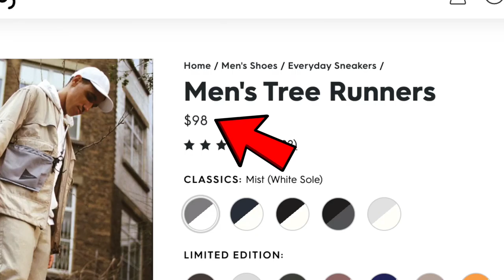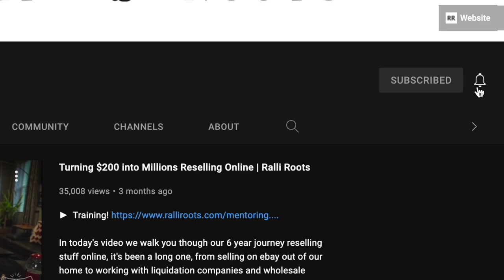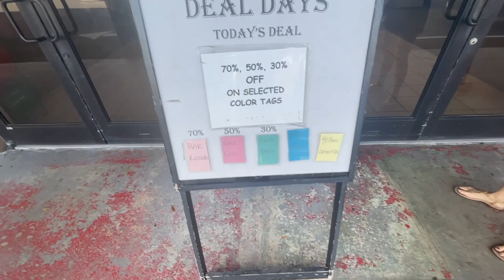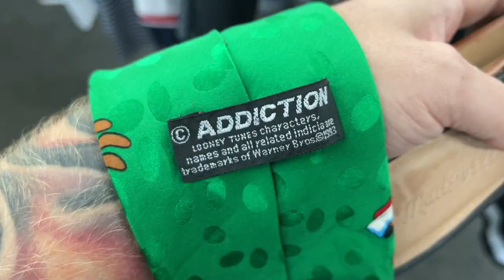We Went to 7 Thrift Stores in 7 Hours! - INSANE FINDS!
Today we went on a thrifting road trip, hitting 7 Goodwill and Salvation army thrift stores in 7 hours, we found some insane stuff!

If you have something you'd like to send us mail it to
Ralli Roots
11705 Boyette Rd.

Ralli Roots